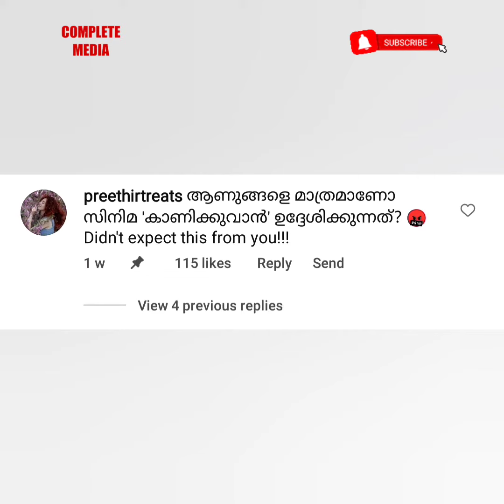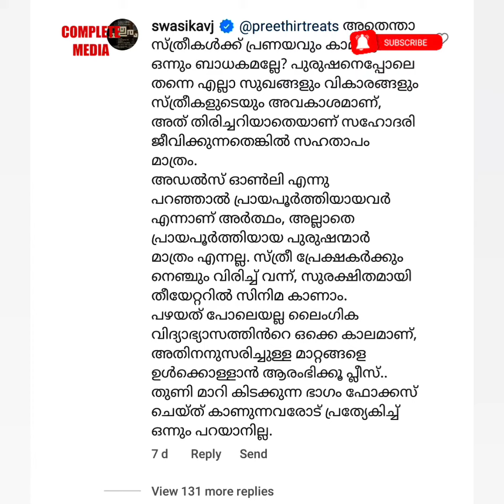Swasika | Roshan Mathew | Chathuram Movie | Complete Media